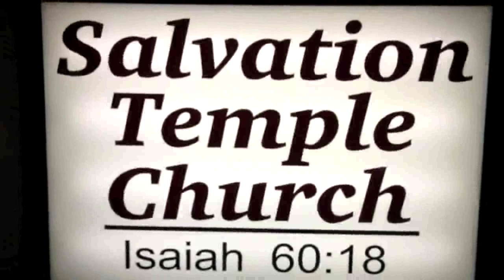45 Years in Ministry: How it all began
Pastor & Mrs. Scott tell how two young Springfield, Ohio natives traveled Detroit to follow God's will for their lives.